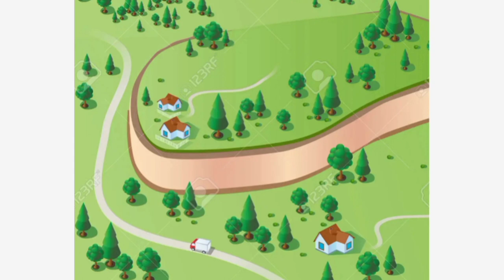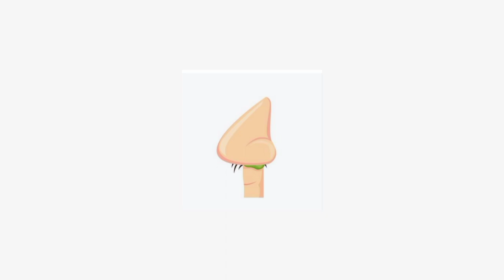chistes para patojos de Guatemala